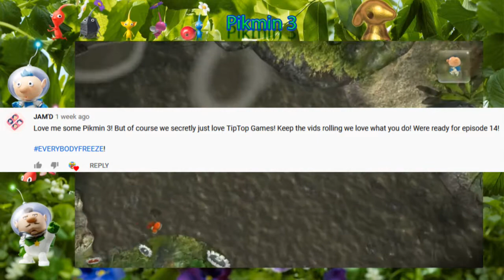Pikmin 3 Episode 18| The Mad Crab Returns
Day 18,
We've made some great progress on our Mission in the past few days. Even better, we found the location where the real Olimar is waiting from Louie. But can we actually trust him? I guess all we can do is listen to him and hope he's not lying. There isn't much fruit left on this planet, so maybe we could try collecting more while we're here. Olimar can wait for us. right?
                                                                                                               TipTop Gamer